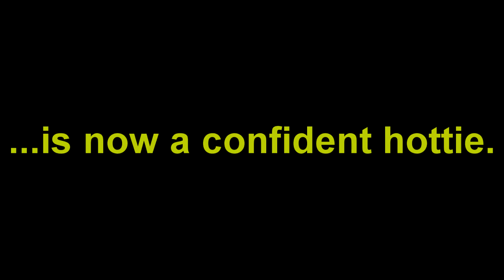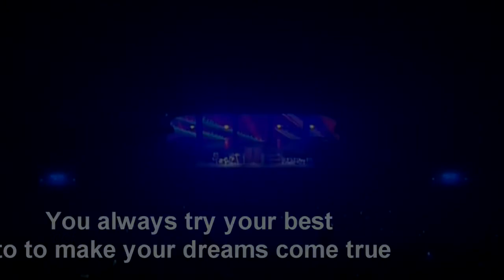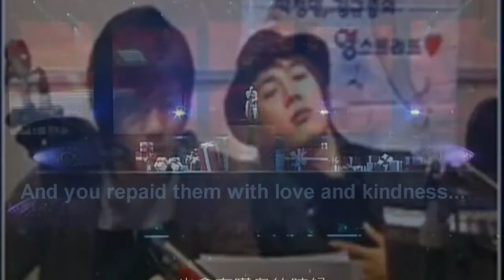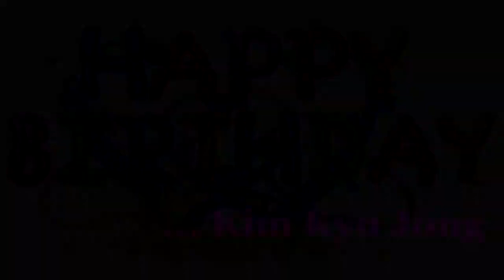Happy birthday kim kyu jong 2012